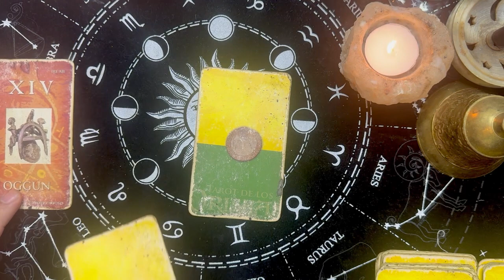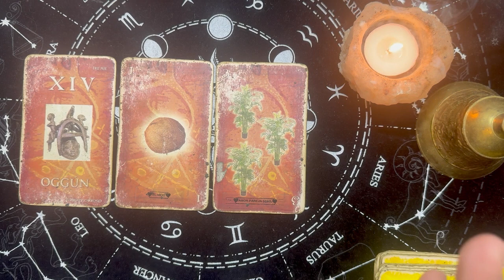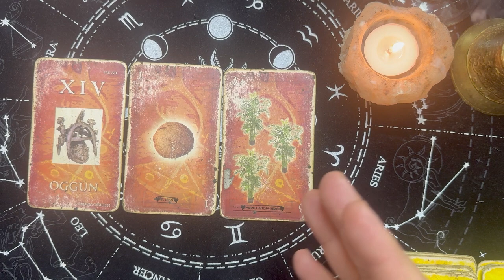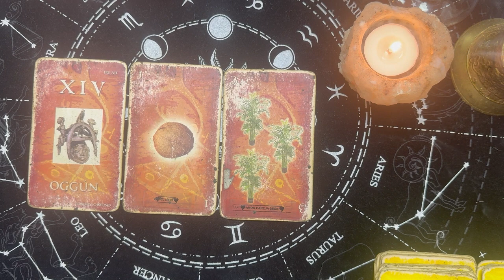Tarot de los Orishas Aries Diciembre 2023